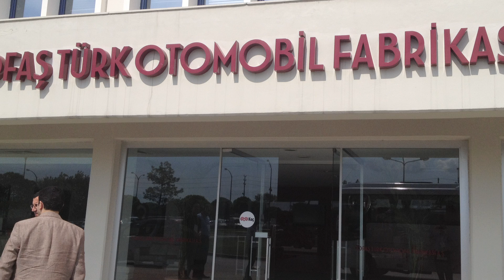2012 Michigan-Turkey Forum/Detroit's Benefits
Matthew Clayson, Director of the Detroit Creative Corridor, talks about his experience with the Turkey-Michigan Forum, and how Detroit can benefit by focusing on global economy practices.

Video Produced by Michigan Creative - for all your creative needs
Web | Marketing | Video | Social